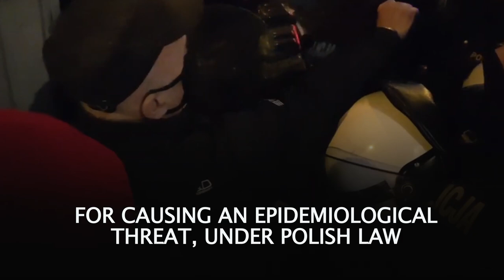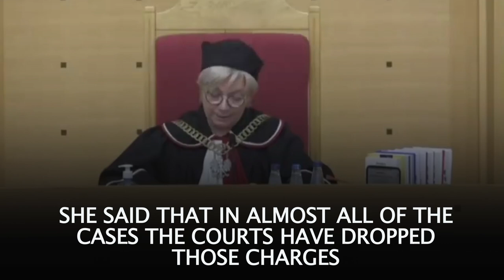Women's rights activist charged for role in Polish protests | Marta Lempart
A women's rights activist in Poland, MartaLempart has been charged with criminal felonies for role in protests. She is a leader of Polish Women’s Strike, the movement that has led mass nationwide protests against a near total abortion ban in Poland.

The U.S. State Department said it was watching the situation in the allied NATO country “very closely”.

On 10 Feb, Lempart formally read the charges at the district prosecutor’s office in Warsaw. The charges against her include insulting a police officer and causing an epidemiological threat for organizing protests during the Covid-19 pandemic.

A person can face from 6 months to 8 years of imprisonment for causing an epidemiological threat, under Polish law.

She was also charged with praising the vandalism of churches and the “malicious obstruction” of religious services, after favorable comments in a radio interview about protesters, who sprayed paint on church facades and disrupted Masses.

Lempart replied that she sees the charges as an intensification of political pressure on her movement. Many protesters have previously been charged with misdemeanors for participating in the protests. She said that in almost all of the cases the courts have dropped those charges.

The development comes as the European Union has been expressing its concerns about the erosion of democratic norms in the member state, but finding itself powerless to change much.

Judges, LGBT people, Holocaust scholars and independent media also feel under heavy pressure by the right-wing government. A new planned advertising tax, if passed, is expected to be only the last blow against media diversity.